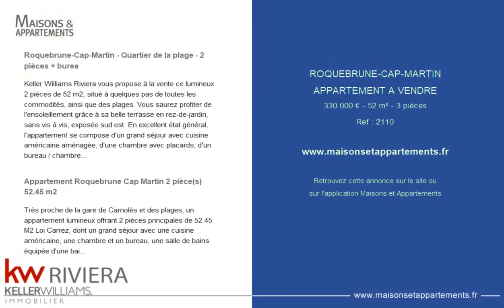ROQUEBRUNE-CAP-MARTIN - APPARTEMENT A VENDRE - 330 000 € - 52 m² - 3 pièce(s)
Référence : 2110

Roquebrune-Cap-Martin - Quartier de la plage - 2 pièces + burea

Keller Williams Riviera vous propose à la vente ce lumineux 2 pièces de 52 m2, situé à quelques pas de toutes les commodités, ainsi que des plages. Vous saurez profiter de l'ensoleillement grâce à sa belle terrasse en rez-de-jardin, sans vis à vis, exposée sud est. En excellent état général, l'appartement se compose d'un grand séjour avec cuisine américaine aménagée, d'une chambre avec placards, d'un bureau / chambre enfant, et d'une salle de bains équipée d'une baignoire et d'une cabine de douche. Cet appartement saura vous combler grâce à son emplacement idéal, vous offrant tranquillité et mobilité. Une cave et un parking collectif complètent son confort. À visiter sans hésiter !

Appartement Roquebrune Cap Martin 2 pièce(s) 52.45 m2

Très proche de la gare de Carnolès et des plages, un appartement lumineux offrant 2 pièces principales de 52.45 M2 Loi Carrez, dont un grand séjour avec une cuisine américaine, une chambre et un bureau, une salle de bains équipée d'une baignoire et d'une cabine de douche, une terrasse de 10M2 et une cave. Cet appartement vous ravira par son calme et sa situation géographique.

Cette annonce vous est proposée par l'agence KW Riviera

|2435611|